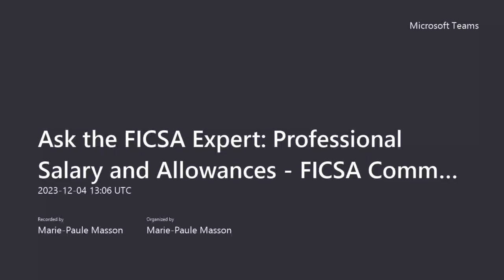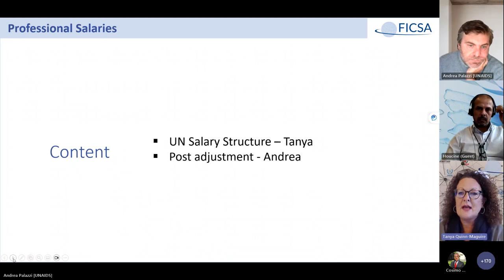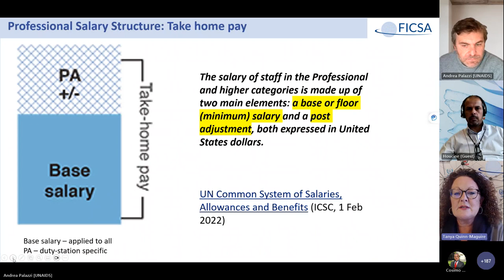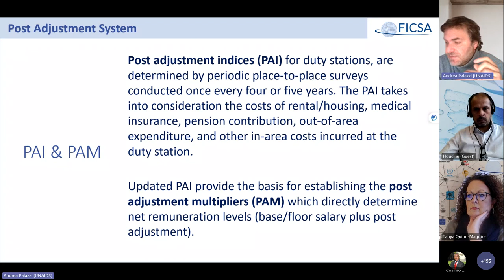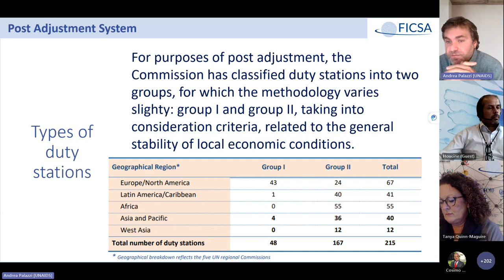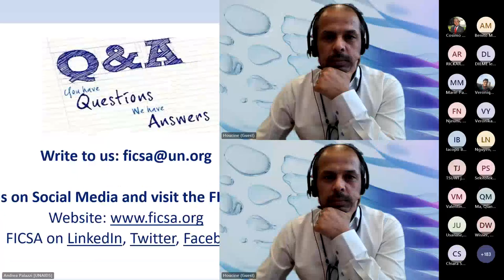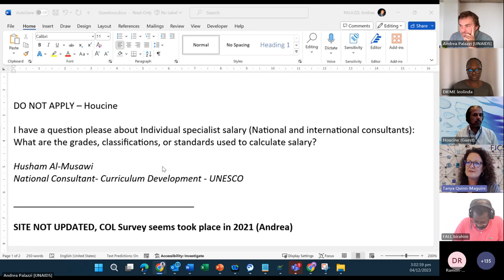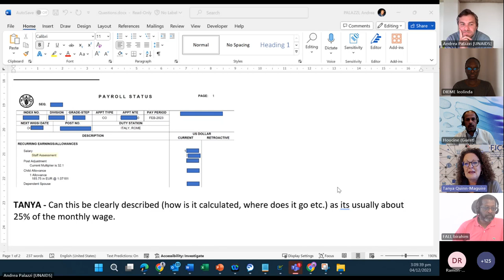Ask the FICSA Expert Professional Salary and Allowances FICSA Communication 31 23 20231204 140617